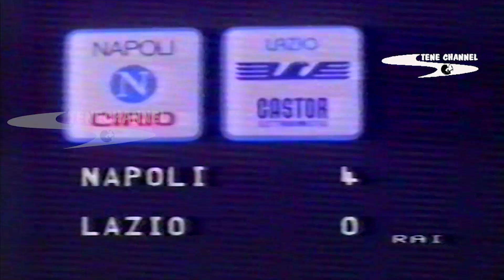9°-10°11°GOL IN SERIE A DI MARADONA.NAPOLI-LAZIO 4-0 SERIE A 1984-85 24 FEBBRAIO 1985#CASASTENE